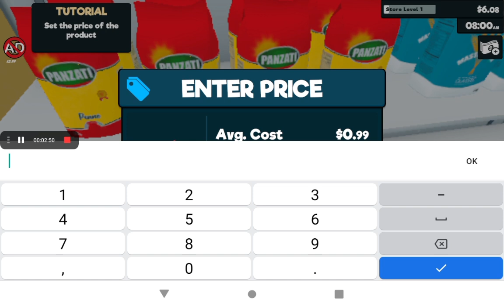PROFIT HO GYAAA 🤑 | FIRST DAY IN SUPERMARKET SIMULATOR